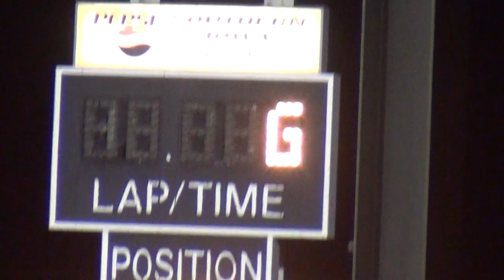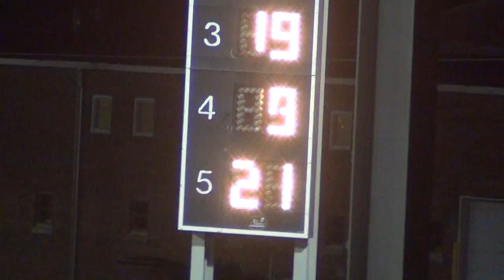Osky SIS Modified A Main April 15 2015